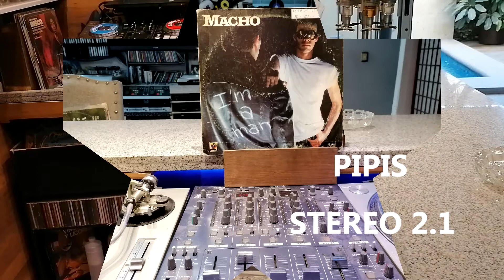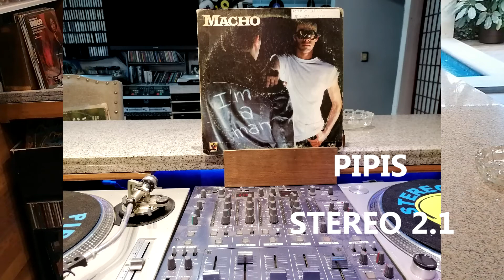MACHO -In A Man- 1978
1978 PRELUDE RECORDS U.S.A.
PRINTED IN MEXICO